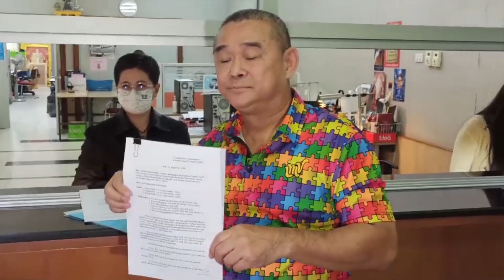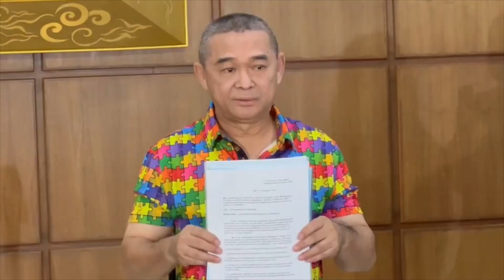ชง กกต. ตรวจสอบ 8 พรรคร่วมกันเซ็น MOU ตั้งรัฐบาล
'เรืองไกร' ยื่น กกต. ตรวจสอบ 8 พรรคร่วมกันเซ็น MOU ตั้งรัฐบาล ว่าเข้าข่ายผิด พรป. พรรคการเมืองหรือไม่